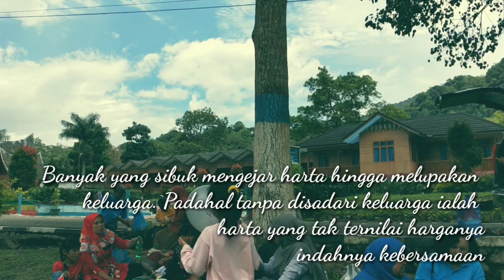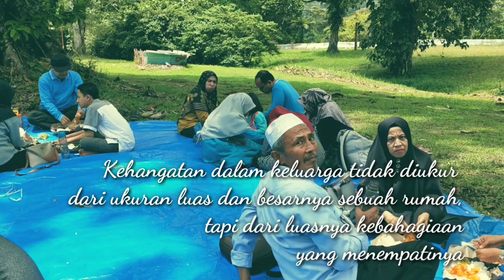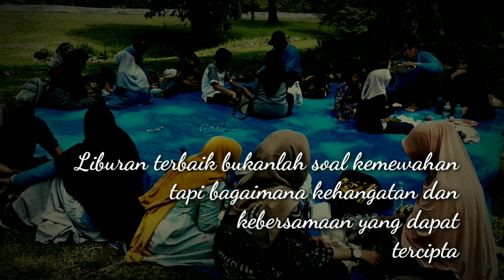Bingung Family Gathering diisi dengan acara apa ? Simak Video berikut || Politani Payakumbuh Part 2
Acara yang dapat dilakukan untuk mengisi kegiatan Family Gathering
kegiatan Jurusan Budi Daya Tanaman Pangan yang dilaksanakan di Mifan Waterpark & Resort Padang Panjang

Video & Audio:
Camera Realme 2 Pr
Edit Video: Kinemaster on Realme2Pro